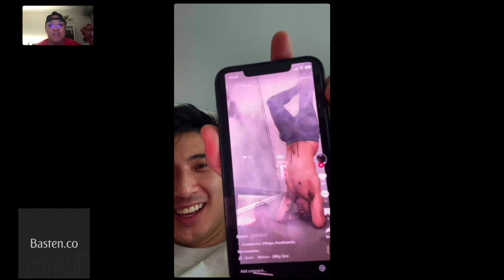Pretty Thai Boy Speaks Fluent English in Australian Accent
* TURN ON ENGLISH or thai SUBTITLES *

Watch and listen to @arrow217  and myself in an unscripted random video call from Bangkok Thailand.
Here, we discuss and talk mainly in English with our Australian accent amongst random topics and things like Apple Homekit Siri, Instagram and exchanging words in Lao and Thai.

พูดภาษาอังกฤษได้สมบูรณ์แบบด้วยสำเนียงออสเตรเลีย!

หนุ่มไทย พูดอังกฤษ PERFECT สำเนียงออสเตรเลีย

Another classic version
Or Thai Dictionary instead?